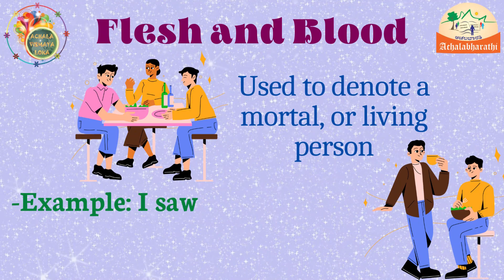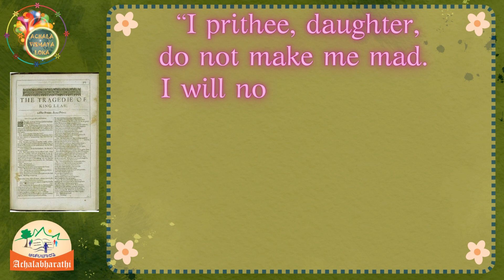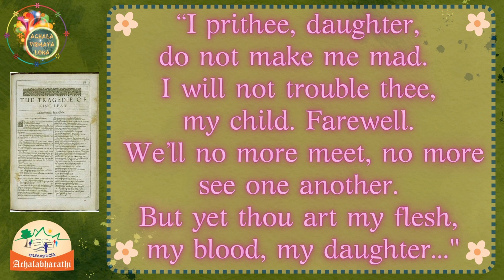Flesh and Blood: English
AVL brings to you the second episode of “Famous Words of Famous Writers” in which we share with you some phrases we use in our day-to-day life, but have been coined by some famous writers in their works. Today, let us know the origin of the commonly used phrase, “Flesh and Blood”.

Written By: Soumya Mitra
Narrated By: Kiran Kumar